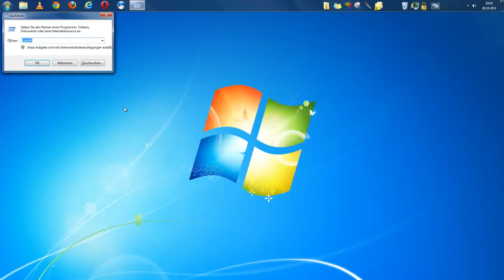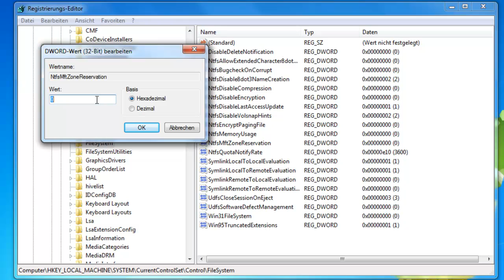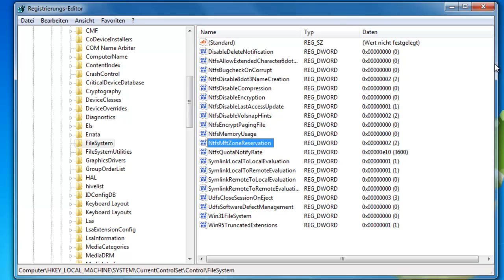Windows schneller machen: Master File Table vergrößern und Windows beschleunigen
Master File Table vergrößern und Windows beschleunigen

Windows schneller machen ist nicht immer einfach aber ein paar Ansatzpunkte gibt es doch. Mit Hilfe dieses Tutorials verliert man zwar etwas Festplattenspeicher aber dafür wird Windows etwas schneller